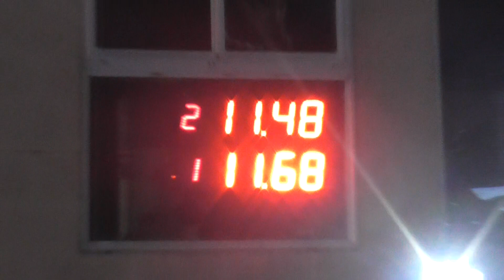17/09/2017 EL CANAL DE TODOS PICADAS DE AVELLANEDA